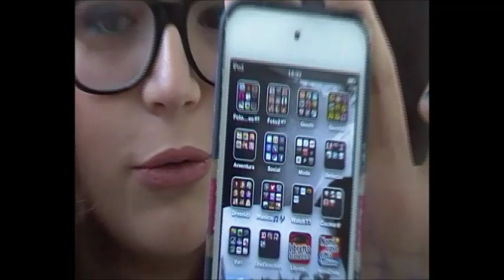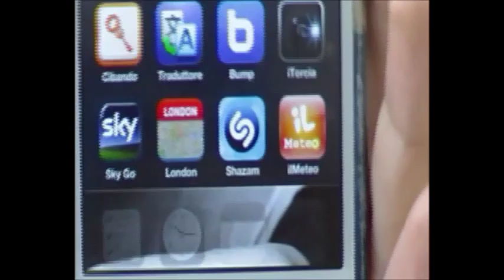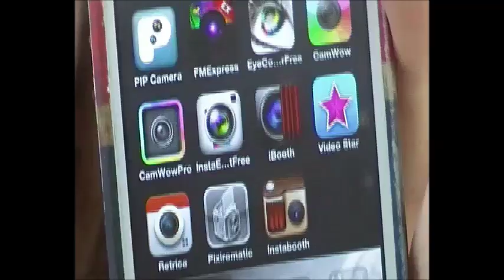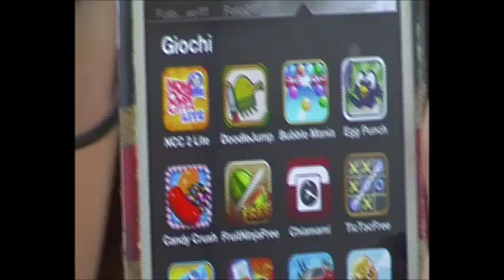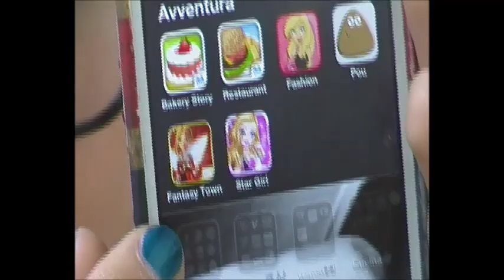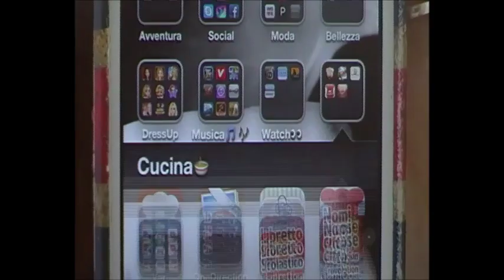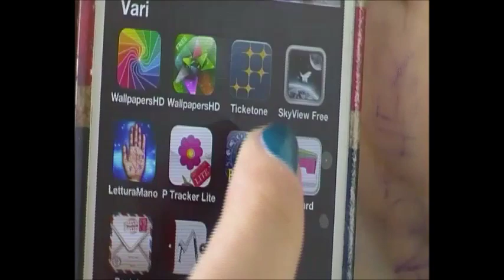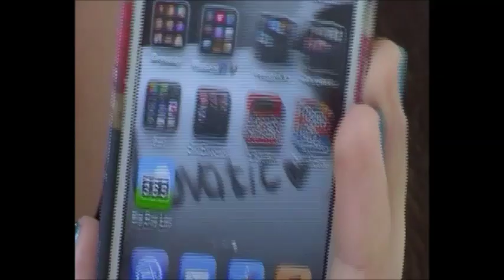❤Cosa c'è sul mio IPOD TOUCH 5?❤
❤ℱℴℓℓℴω me❤

ISTAGRAM!:
"ila0203"